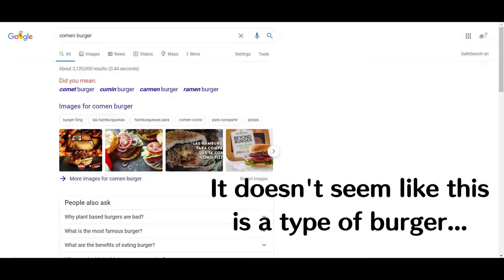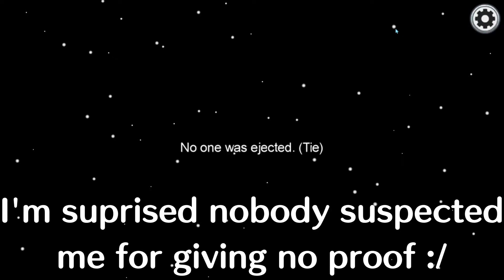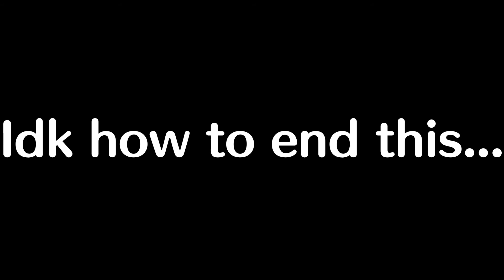Burg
I felt pretty bored yesterday and felt like goofing around in Among Us. Who knew people would play along...

For context, I played online with strangers, so none of this was staged. However, none of this was expected :P.

Thanks to my friends who gave me ideas for the animated bit!

After this video, I got really hungry for a burger .-. .